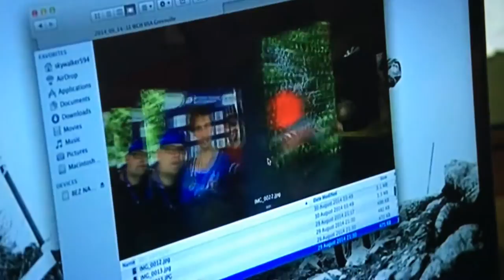TV Markiza Reflex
Long story short, this is how the show must go on and how to do it when it might be impossible.